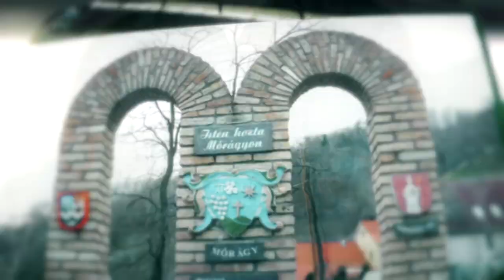Völgységi Magazin 20240719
Völgységi Magazin

Zombai Lovasnapok
Farkas-Jókai Noémi , Kisvejke - ismerjék meg a település polgármesterét!
Nyári élménytábor - népi játékokkal készültek a Völygségi Múzeumban